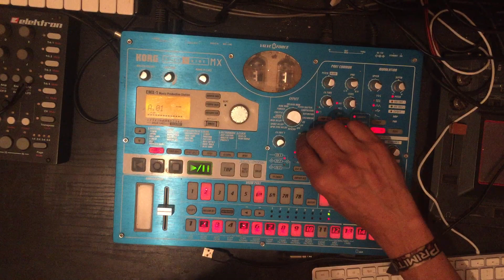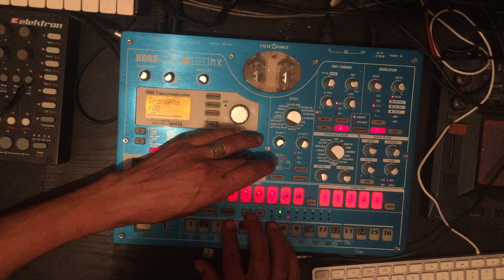Psytrance - Electribe MX - Tutorial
Workflow, Tutorial electronic music
Tips & Tricks